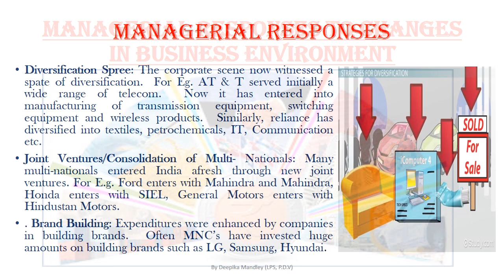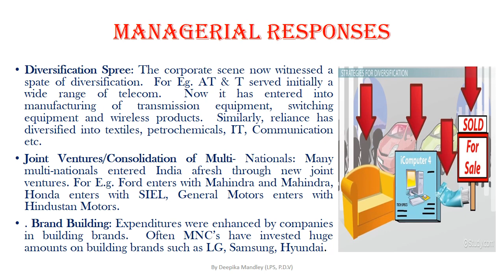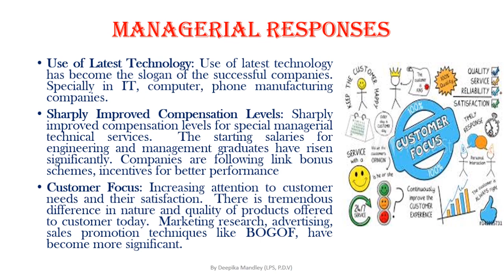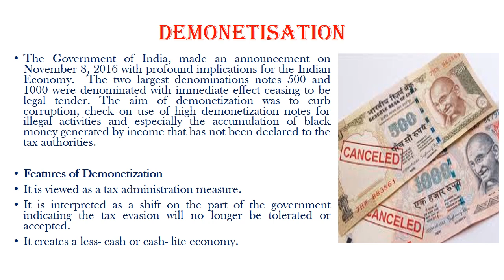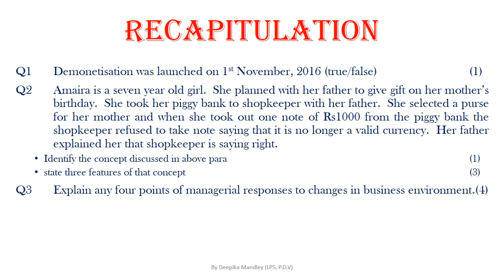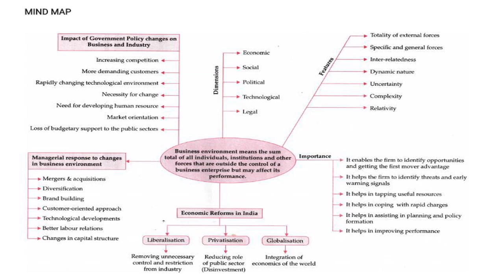Class XII Business Studies Chapter 3 Managerial Responses and Demonetisation part 7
this is the last topic of the chapter.  from Monday onwards we would be starting with Consumer Protection